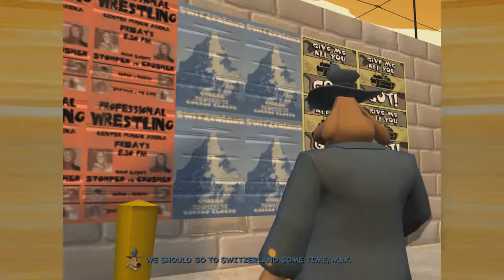Sam and Max: Abe Lincoln Must Die Let's Play #1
Sam and Max Abe Lincoln must die!